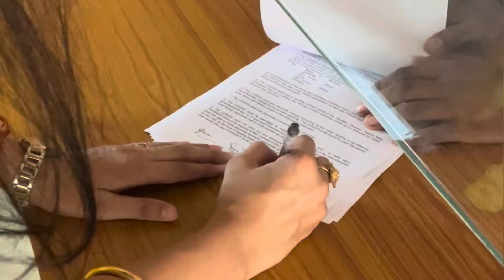सोनिया को क्यों काटने पड़ रहे है कोर्ट के चक्कर